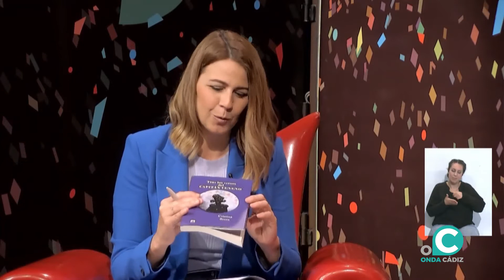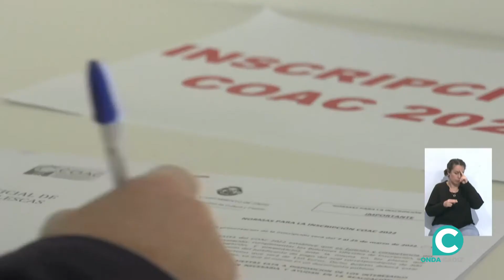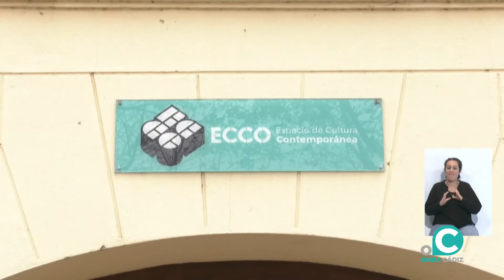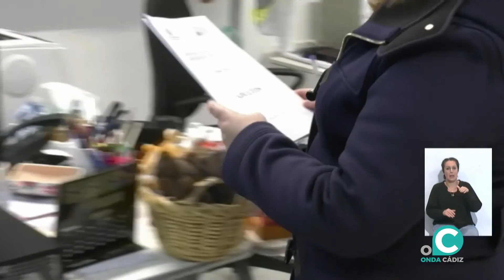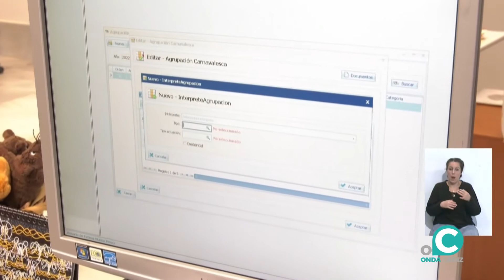HACIENDO TIPO 22 03 22 Onda Cádiz TV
Esta semana en Haciendo Tipo, presentación del libro de @BrazaCristina "Tras los versos del Capitán Veneno" Y además, una selección de los premiados en el concurso de Romanceros organizado por la asociación.